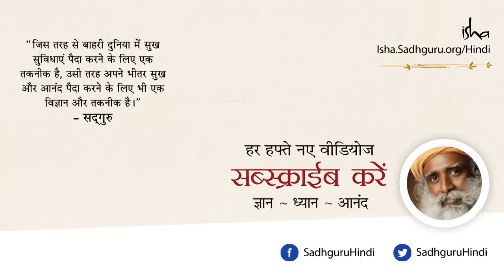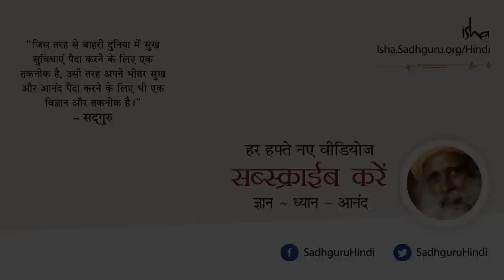बच्चों की परवरिश कैसे करें? भाग 1 (Parenting: How To Do?)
प्रश्न: बच्चों के बारे में फ़ैसले लेते समय हमें किन बातों का खयाल रखना चाहिए?
सद्‌गुरु इस प्रश्न का गहराई के साथ उत्तर देते हुए बताते हैं कि बच्चों के पूरे विकास के लिए किस तरह के वातावरण की ज़रूरत है। सद्‌गुरु बताते हैं कि बच्चों को माता-पिता की नहीं, एक दोस्त की ज़रूरत होती है। आपको एक ऐसा वातावरण बनाना होगा जहां बच्चे की अपनी समझ और बुद्धि का विकास हो और वह दूसरों के प्रभाव से मुक्त रहे।

Watch Parenting tips by Sadhguru.
How to raise your children?
Raise yourself before you raise your children!
How to win friendship of your child?